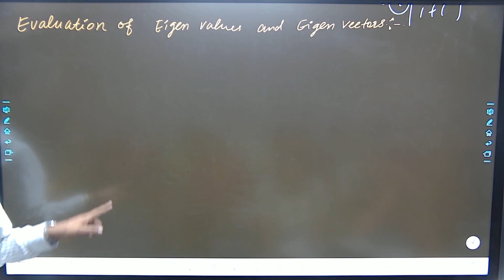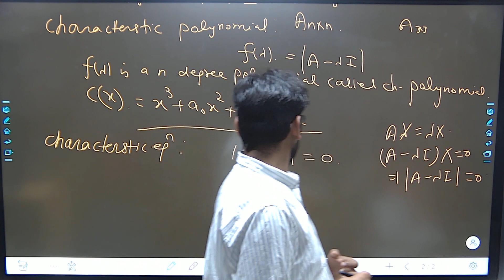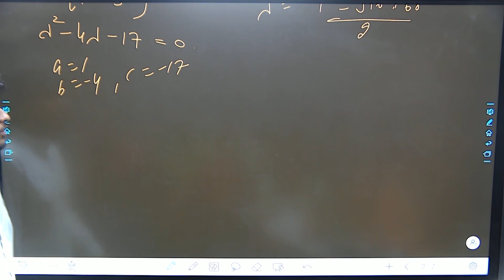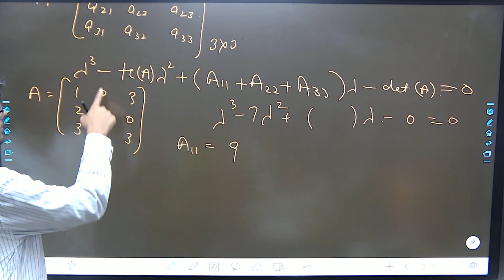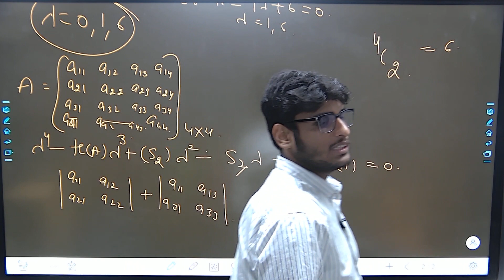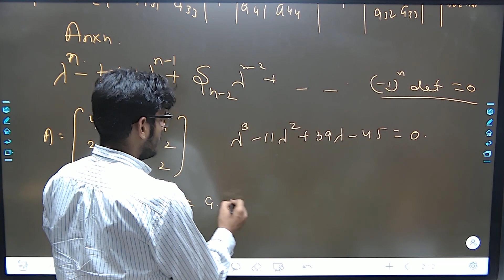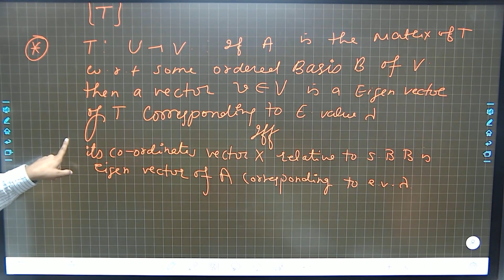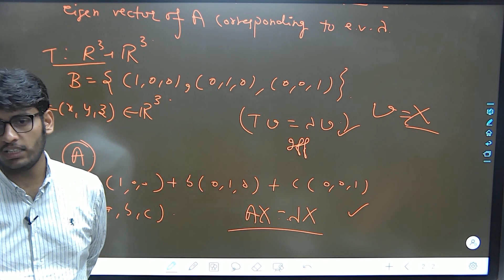Eigen Value || Lecture-2 || Linear Algebra || By Mr. Parveen Kumar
In This Video Lecture, we discuss the most important topic Eigen Value of a Matrix Are Discusssed. This is the Second Part In which we discuss the Evaluation of Eigen values and Eigen Vector corresponding to a Matrix. We have trick to find out the eigen value of a matrix and also to find out the Characteristics equation of a Matrix and some Numerical are also discussed for Illustation.